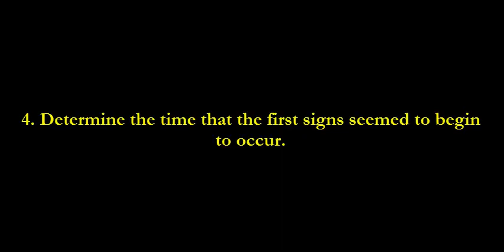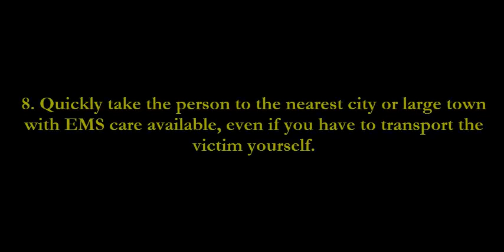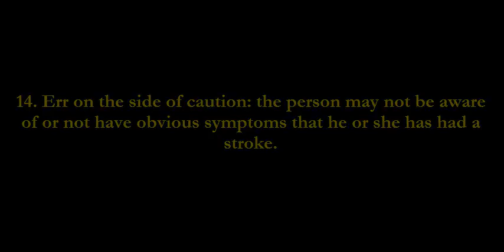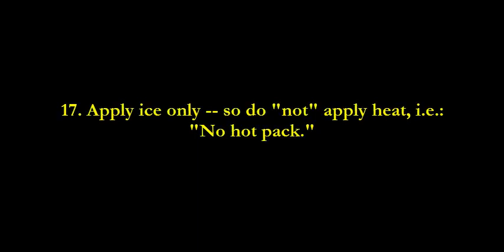Nervous System Disease || Stop Brain Damage from a Stroke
How to Act Immediately to Lessen Brain Damage from a Stroke
What is the best strategy? What kind of stroke it is makes all the difference. Is the stroke a hemorrhage or a clot? Get professional evaluation and treatment F.A.S.T. action saves brain cells!

Get professional evaluation(s) of "sudden" signs or warnings of:

~ A major-stroke,

~ A mini-stroke,

~ Any kind of impending stroke.

Only a small percentage victims of stroke get the tests needed within the time limit. Here is how to take the needed immediate actions.

Save brain cells or a life: act right then. The first hour is most crucial for the nerves to live -- and for the muscles that are controlled by those nerves to not be virtually useless -- and for the victim to recover more fully, sooner vis-a-vis later or not at all.

~ The chances of death are much greater if a hemorrhage is not attended to immediately by a cardiovascular medical team.

Urge anyone involved to "get tests right now" for stroke and whether there is the need to medically to either:

1. Open the blood flow using "drugs" or arthroscopic "rotor-rooter" treatment if the clot and artery is accessible and large enough;

2. Stop brain hemorrhaging of an aneurysm by highly delicate "neurosurgery" -- or by less invasive but delicate emplacement of a plastic filament coil by "arthroscopic insertion".

Get special care within three hours (or less if possible) -- emergency treatments by trained emergency responders and/or at a clinic or hospital -- within 60, 120 or even 180 minutes.